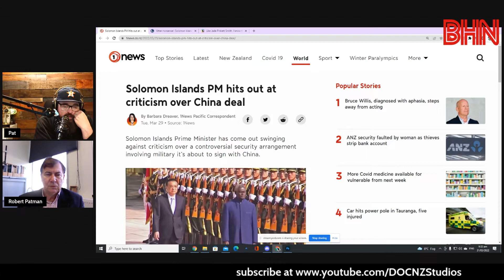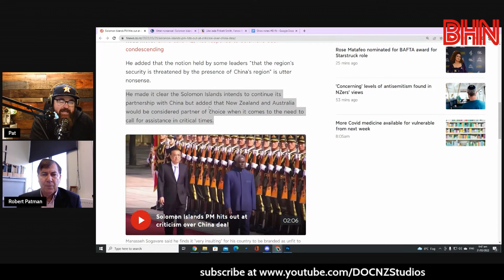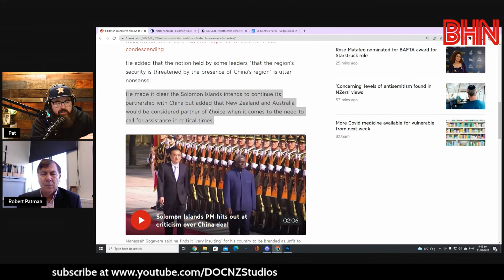BHN Professor Robert Patman on Chinas new relationship with the Solomon Islands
University of Otago Professor Robert Patman joins us to talk about China and The Solomon Islands forming a new relationship that is of concern to Australia and New Zealand